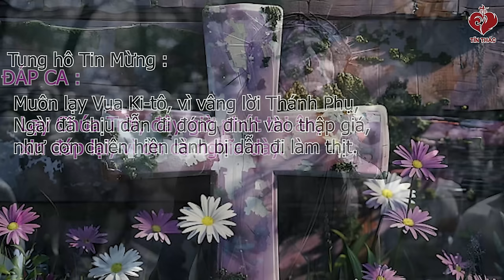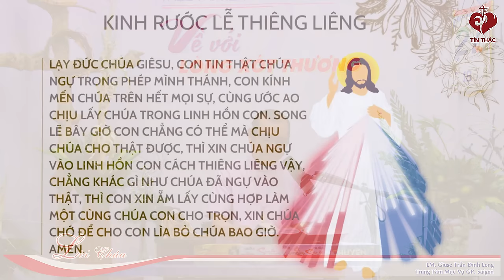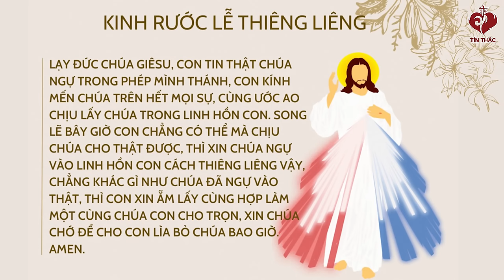LỜI CHÚA | THỨ TƯ TUẦN THÁNH | 27/03/2024